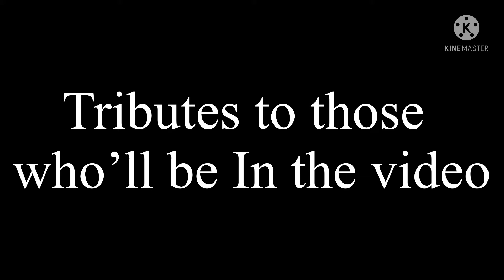Skits with friends and boyfriend